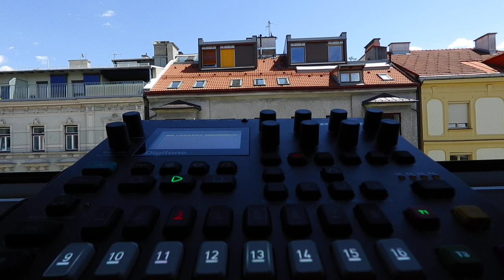Digitone A08 VARBERG 75bpm Elektron